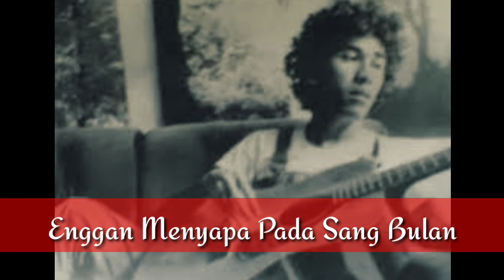IWAN FALS ( LUKA LAMA : 1984 )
Selama ini nyanyi dan gitaran lagu bang iwan,Baru tau hari ini saya lagu LUKA LAMA 1984,Dan ternyata saya tonton di youtube,Dan saya dapat info bahwa lagu ini tidak di komersilkan sama bang iwan,Dan ini di dapat dari piringan hitam.

Ini lagu saat konser TVRI

Pertanyaannya : Kenapa lagu sebagus ini ngak di jual dan malah tersimpan di piringan hitam.

Pengobat rindu ane yang hanya bisa nyayikan lagu bang iwan..

Terima kasih OI Indoneisa.

Bang Djim